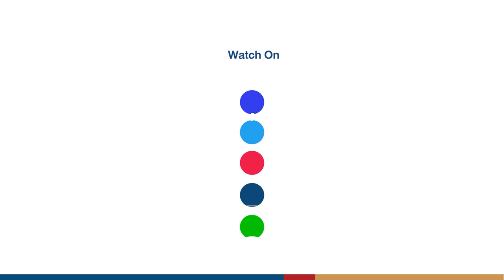Moments of solidarity in Henan's record rainstorm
As torrential downpours wreaked havoc in China's Henan, residents and communities have banded together to tide over the difficult time. Click for the moments of solidarity during the battle against the devastating floods in Henan over the past three days.